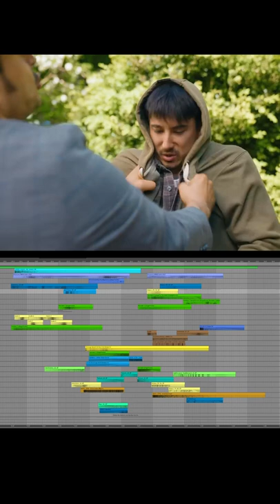SONG AUS DER BOHNE @julienbam - Sound Design BREAKDOWN Vincent Lee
Erstmal ein kleines Making Of aus einer Szene vom neuesten @julienbam  Video. More to come :D

► MEIN EQUIPMENT:
Mikrofon II
Kopfhörer II